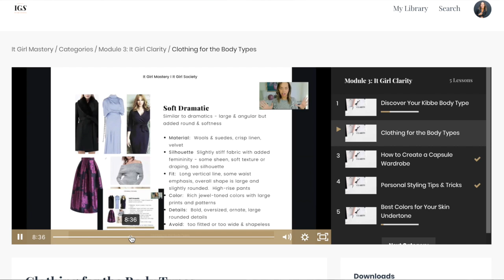THINGS I REGRET BUYING as a Soft Classic I Kibbe Body Type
Check out the 5 things I REGRET buying and discover what it taught me about my personal style as a Soft Classic in the Kibbe Body Type System.   with me for $100 off and I will help you redesign a room in your home on a zoom call…

🔥TAKE THE STYLE QUIZ! 🔥

🌸[VIDEO] Where to Place Your TV in the Living Room (when you have a Fireplace):

About me:
Hello, I’m Baiyina (pronounced Bye-ee-na).  I'm an interior designer &  online style coach based in Los Angeles and I believe that every woman has the power to recreate herself into the woman she’s always wanted to be.  I work with professional women ready to reinvent themselves from the inside out through mindset, personal style, image and interior design.

🔥Join our Free Facebook group (must have a profile picture to be accepted into the group):